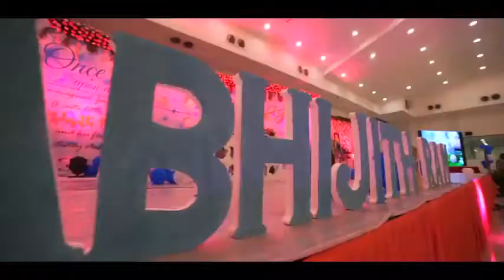Abhiram 1st Birthday celabretions